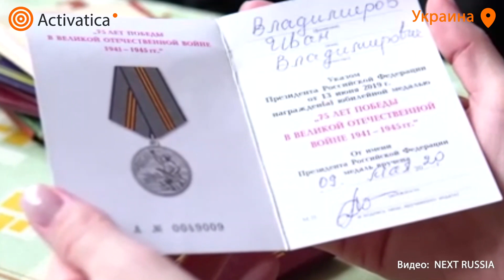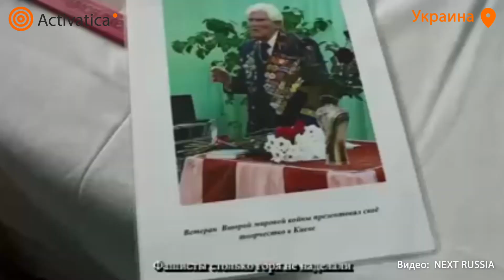🟠Ветераны ВОВ о войне в Украине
Ветераны Великой Отечественной войны из Украины говорят о сегодняшней войне, развязанной Россией